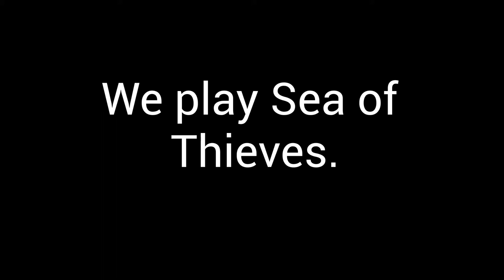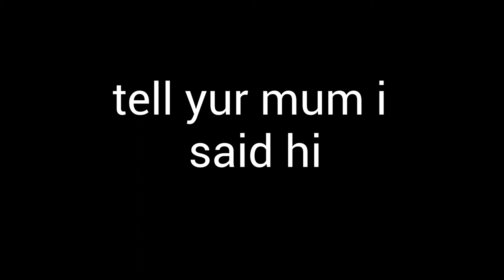We drove da boat.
Arrrghhh. Shiver me timberlands.